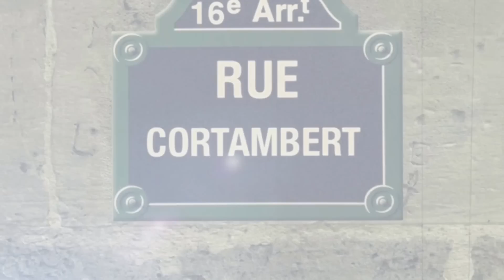Reportage sur la Chorale Sénégalaise Popenguine de France depuis 1985 - 2014 (vidéo officielle)